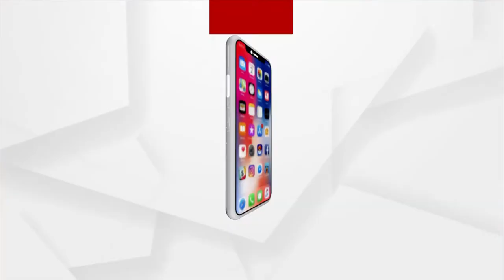Morning Alati of Maa Tarini From Keonjhar | Argus News